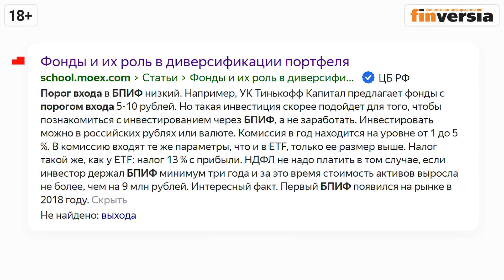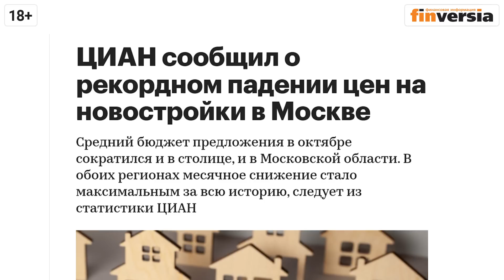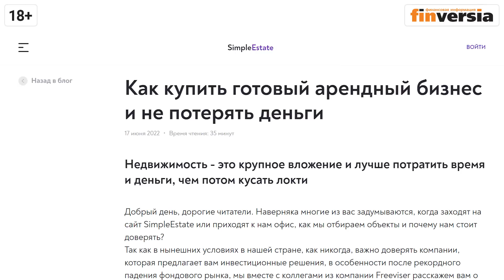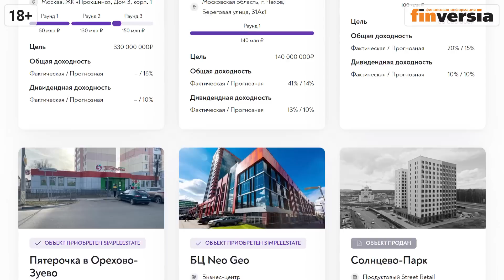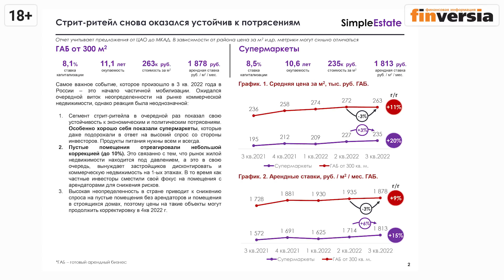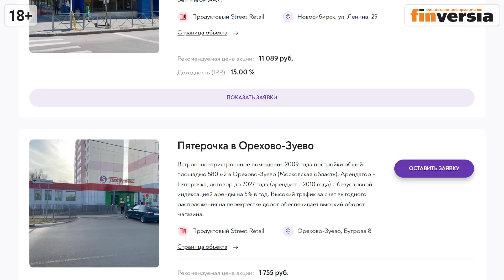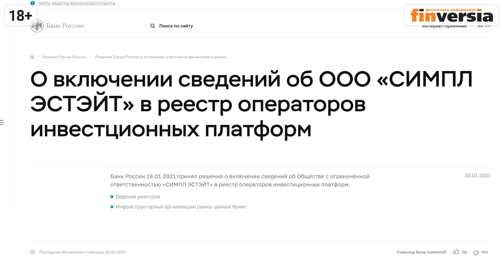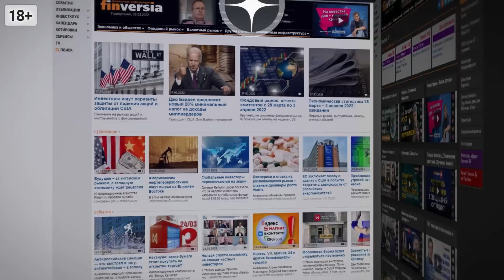Инвестиции в недвижимость с небольшим капиталом / Ян Арт и Никита Корниенко, SimpleEstate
➛Ссылка на отчет по рынку стрит ритейла в нашем телеграмм канале

Остаются ли инвестиции в недвижимость “тихой гаванью” и надежным активом? Падение цен на недвижимость: каковы перспективы. Варианты инвестиций в недвижимость - жилая, логистическая, торговые центры, офисы, стрит-ритейл. Какие инвестиции в недвижимость наиболее надежны. БПИФы - “рейты” по-российски, плюсы и минусы. Можно ли инвестировать в недвижимость с небольшими деньгами или в формате “первой пробы”. Сколько можно заработать на инвестициях в недвижимость. Что предлагает проект SimpleEstate. Прогнозы мировой экономики: рецессия, инфляция, кризис или подъем на фондовом рынке, ситуация с курсом доллара, паритет доллар-евро.
В гостях у главного редактора Finversia Ян Арта - основатель и генеральный директор инвестиционной платформы коммерческой недвижимости SimpleEstate Никита Корниенко.

⏰ТАЙМ-КОДЫ:
00:00 - Вступление
03:57 - Куда уйдут деньги с фондового рынка. Обвал на рынке недвижимости
07:15 - Точка входа в недвижимость, нет ли риска промахнуться
08:45 - Варианты инвестиций в недвижимость: жилая, складская, логистическая, офисы, торговые центры, стрит-ритейл
15:24 - Фокусируемся на стрит-ритейле. Анализ объекта. Ошибки инвестора в арендном бизнесе. Окружающая среда
28:00 - Что происходит с офисной недвижимостью
34:09 - Тенденции на арендном рынке: повысились или понизились ставки
37:10 - Настрой инвесторов: между фондовым рынком и недвижимостью
43:26 - Биржевизация рынка недвижимости: БПИФы, REIT, ЗПИФы. Как выйти? Вторичный рынок
48:45 - Как покупают объекты в SimpleEstate. Порог входа. Доверие к инфраструктуре
53:56 - Ожидания от рынка: курс рубля, курс доллара, курс евро, экономический кризис
58:58 - Сценарии на фондовом рынке и в экономике: рецессия, инфляция, обвал, великая депрессия, потерянное десятилетие
01:03:42 - Завершение